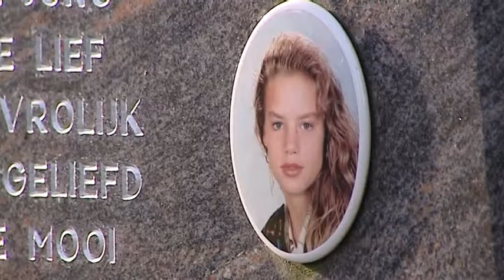Advocaat wil vrijspraak in zaak Nicole vd Hurk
De advocaat van Jos de G. wil dat zijn client wordt vrijgesproken van de moord en verkrachting van de Eindhovense Nicole van den Hurk. Volgens hem is er onvoldoende bewijs in de zaak. Dat heeft hij vanmorgen gezegd tijdens de pro forma zitting.